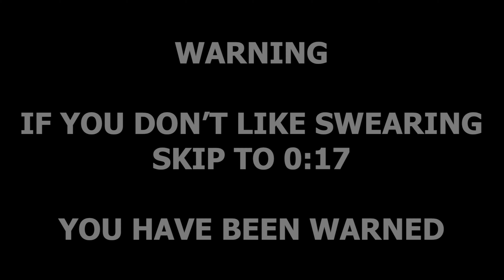Old Iron | Not Made For Kids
- Be sure to leave a comment here!

This video is not made for kids, it's for older fans and adults. Enjoy the fucking video.

Ifor Engineering Works updated Edward with an inspector load, so I've decided to remake Old Iron

Written by Rev. W. Awdry

Told by Willie Rushton

Directed by KacperB12

Content: SI3D, Sodor Workshops, 1TFM, Crovans Gate Works, TidmouthYard3D, The Sudrian Industires, Sodor Factories, Ravenshire Works, Ifor Engineering Works, WildNorWester3D, The Marvellous Mainland Model Works, Trainzmania 2022, KacperB12 (me), and DLS

SFX by: G.W. Shunter, TheGermanOfSodor, and Brandon Polley

Software: TRS19 Platinum, IMovie, and Screen Recorder Pro

Random words (so it doesn't become for kids): asshole, fuck, shit, idiot, die, death.